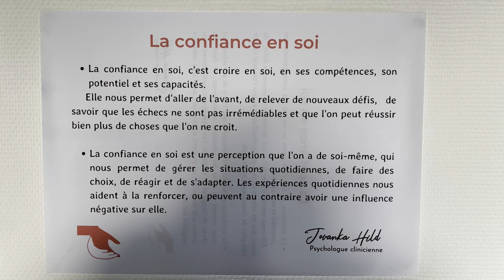Les Activé.e.s - Portrait - Jovanka Hild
Portrait de Jovanka Hild une activée de la saison 1.